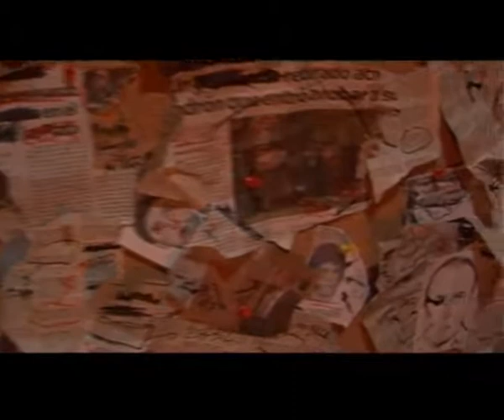NEIL-(ASESINOS)-ALBERTO INGOLOTTI-DIR: EMILIANO RODRIGUEZ-CORTOMETRAJE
NEIL(EL ARTISTA DE LA NAVAJA)-ALBERTO INGOLOTTI-CORTOMETRAJE-Dirigido/Escrito/Producido: Emiliano Rodriguez
Director de Fotografia: Fabian Ramos
Asistente de Dirección/Sonido: Leandro Melon
Asistente Direccion General: Fernanda Gomez
Actores: Alberto Ingolotti (Neil el Asesino)
Edicion y Fx (audio y video): Emiliano Rodriguez